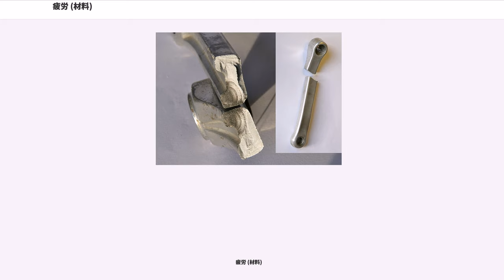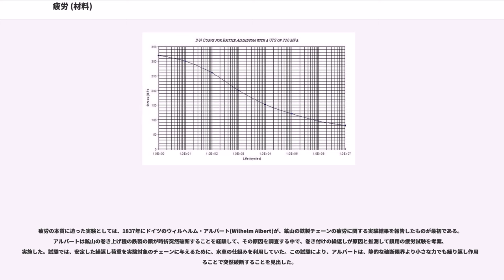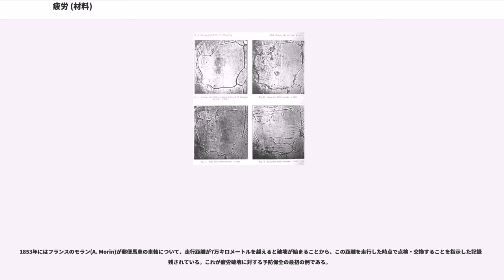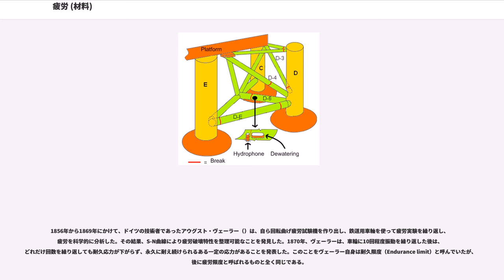疲労 (材料)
疲労（ひろう、）は、物体が力学的応力を継続的に、あるいは繰り返し受けた場合にその物体の機械材料としての強度が低下する現象。金属で発生するものは金属疲労(Metal fatigue)として一般に知られているが、金属だけではなく樹脂やガラス、セラミックスでも起こり得る。また、力学的応力だけではなく電圧や温度の継続的または繰り返し負荷によって絶縁耐力や耐熱性が低下する現象を指すこともあるが一般的ではない。こちらはむしろ経年劣化と呼ぶ。

物体はその機械的強度；引張強度(,降伏応力)より小さい力学的応力を一時的に受けても破壊されることはなく、弾性範囲内であれば応力を取り除くことにより元の状態に復元する。しかしながら、巨視的には弾性範囲内の小さい応力であっても、原子論レベルの微視的状態においては、ごく一部の原子がもとあった場所に戻らない非弾性的振る舞いを起こし(転位現象)、それが蓄積されることによって強度が劣化する。繰り返し応力を受ける場合、破壊された断面を観察すると縞状の模様が観察されることが面心立方金属（Al、Cu、オーステナイト鋼）に多く見られ、その襞の1つが一振幅の負荷に相当しストライエーション（Striation）や固執すべり帯()と呼ばれる。

疲労による機械的強度の低下は多くの場合、始めに物体に微小な割れ目（クラック）が発生し、繰り返し応力を受けることによって割れ目が次第に大きくなる機構による。物体に応力が加えられると弾性範囲内であっても拡散現象などによってわずかな物質の移動が発生して応力を緩和しようとする。物質の移動によって微小な割れ目が発生すると、その割れ目の先端において応力が大きくなり、割れ目が進行するようになる。物体を構成する物質の一部が、応力を受けて弾性率や強度の小さい別の物質に変化する場合にも同様の現象が起こる。

疲労破壊は温度、表面処理、金属的微細組織、酸化・不活性気体、残留応力、物体間の接触(フレッティング)など様々な環境要因に影響される。

材料に負荷する応力が一定ではなく、時間に対して変動することによって引き起こされる破壊が疲労の定義の1つである。そのような疲労応力を発生させる荷重を疲労荷重(fatigue loading)または動荷重(dynamic loading)と呼ぶ。外的な荷重が負荷しなくても、このような繰り返しの疲労応力は発生し得るので注意が必要である。例えば、部材に温度変化が発生する場合は熱応力による疲労破壊が発生する可能性がある。

疲労を引き起こす応力の中で、応力振幅、平均応力が一定の周期的な応力を繰返し応力(repeated stress)、繰返し応力を引き起こす荷重を繰返し荷重と呼ぶ。疲労の試験では実現の容易さのため、繰返し応力を正弦波の応力波形を与えて材料の疲労特性を試験することが多い。このような繰り返し応力を受ける実際の機械構造物としては、一定荷重を支えて走行する車軸などがある。以下に繰返し応力の重要因子を示す。
特に、R = -1のときを両振り応力、R = 0のときを片振り引張応力、R = －∞のときを片振り圧縮応力と呼ぶ。

応力振幅、平均応力が不規則に時間的に変化するような応力を変動応力(fluctuating stress)、変動応力を引き起こす荷重を変動荷重と呼ぶ。特に、実際に構造物が受ける応力を実働応力(service stress)と呼び、この応力を精度良く知ることが疲労対策の重要点である。実働応力は、実際に運用中の構造部材にひずみゲージを用いて直接測定したり、加速度などから間接的に測定する。実働応力は周期的な応力になるとは限らず、不規則な波形のランダム応力になることも多い。

材料がどれくらいの繰り返し応力に耐えられるか、どれくらいの回数を与えるとどれくらいの応力で破断するのかをあらわすためにはS-N曲線（S-N curve）が広く使われている。S-N曲線は、縦軸に応力振幅（stress amplitude）あるいは応力範囲(stress range)、横軸にその応力を繰り返し負荷して破断するまでの繰り返し回数（number of cycles）の対数で表されるグラフである。S-N曲線は、世界で最初にS-N曲線を見つけ出したドイツの技術者アウグスト・ヴェーラーの名前から、ヴェーラー曲線（Wöhler curve）」と呼ばれることもある。材料のS-N曲線を求めるためには、疲労試験装置に試験片を取り付け、破断するまで繰り返し応力を加えて求めら...